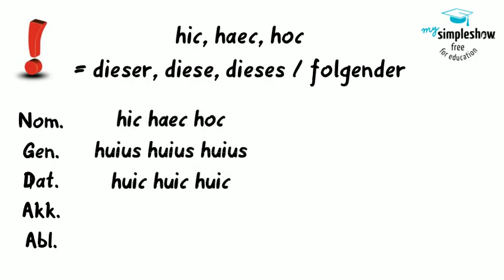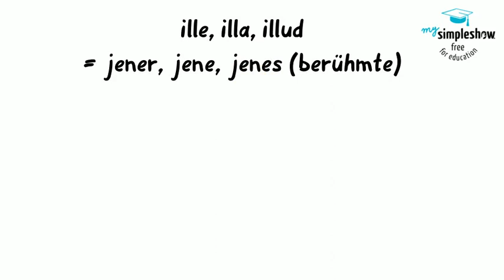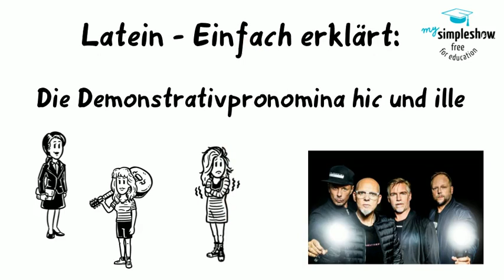Latein - Einfach erklärt: Die Pronomina hic und ille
Hier werden die Demonstrativpronomina hic, haec, hoc (dieser, diese, dieses) und ille, illa, illud (jener, jene, jenes) von einm Lateinlehrer erklärt. Geeignet für die 7. Klasse (2. Lernjahr).